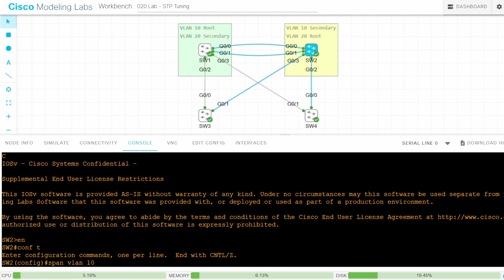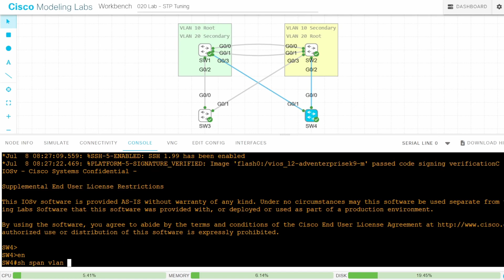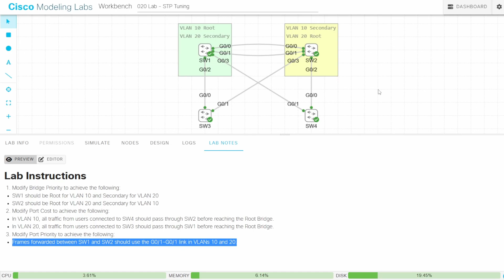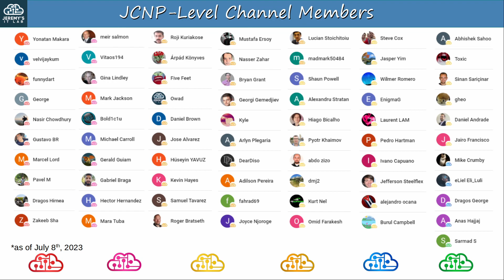CCNP ENCOR // STP Tuning (LAB) // ENCOR 350-401 Complete Course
This lab covers the STP tuning, including modifying bridge priority, port root cost, and port priority.

0:00 Introduction
0:28 Step 1
3:03 Step 2
5:43 Step 3
9:52 Thank you to supporters